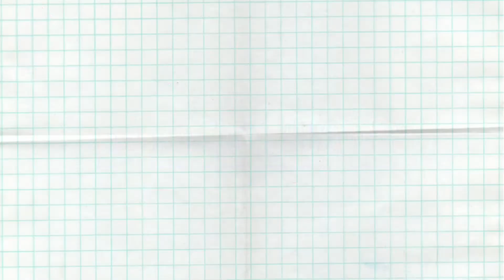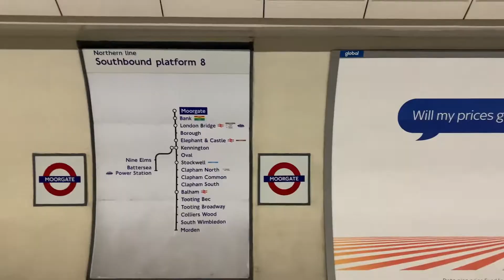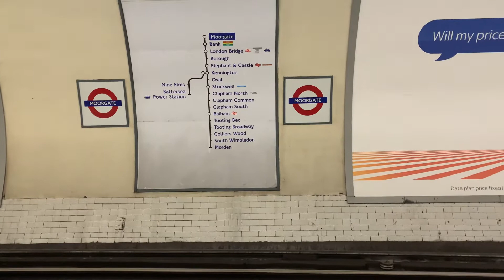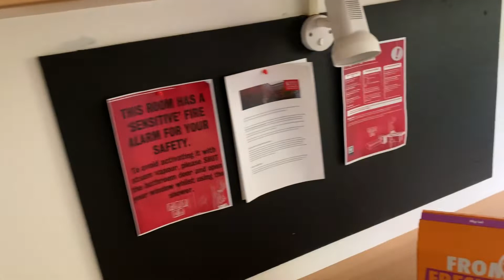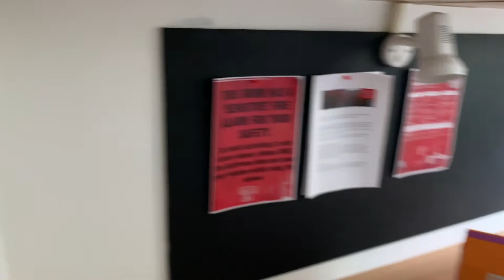Life Update | Some Goodbyes and Hellos… ❤️‍🩹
Hi guys, sorry for the wait!

Making the update was a little sad for me at the time lool but I’m glad I finally put it out. I’m so lucky to have been privileged enough to now have attended two of the best academic institutions in the world and I look forward to seeing where academia takes me. This may be the last you’re seeing of Oxford on my channel, (at least for a while now) but it definitely won’t be the last of me haha ;)